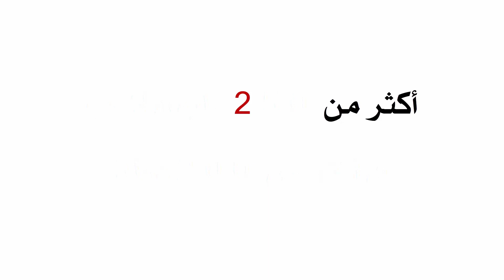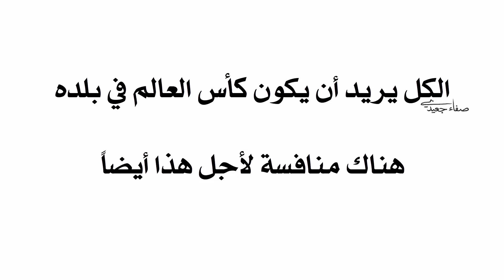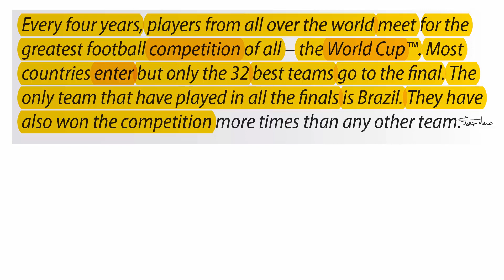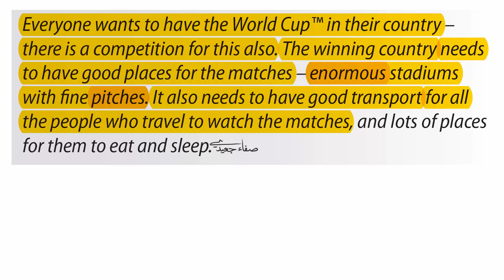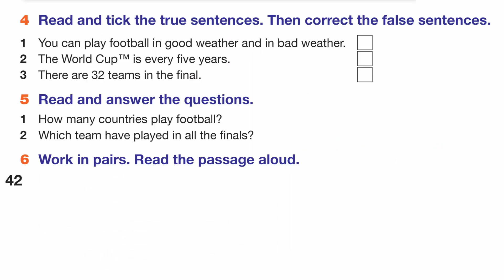صفحة 42 || إنجليزي صف 7 فصل 1